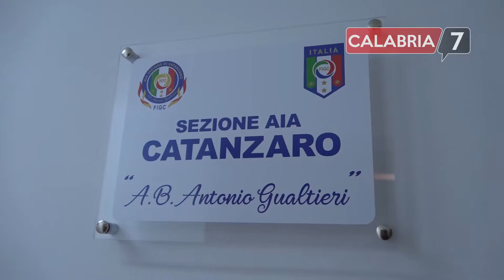Il prefetto Gualtieri, una vita spesa per garantire il rispetto delle regole